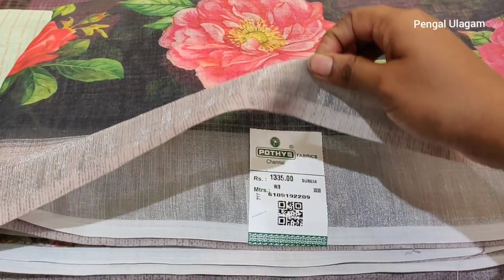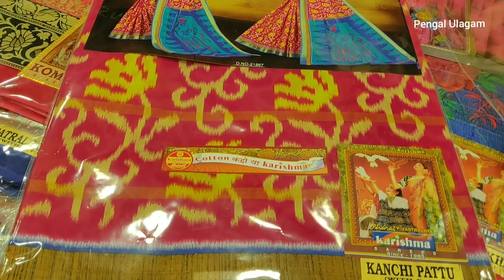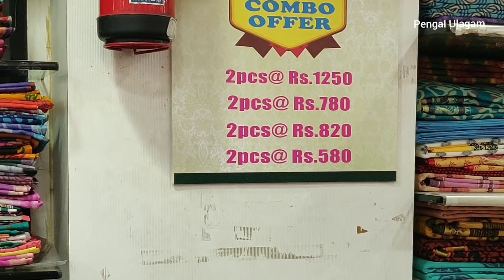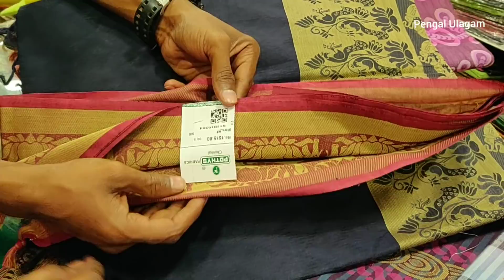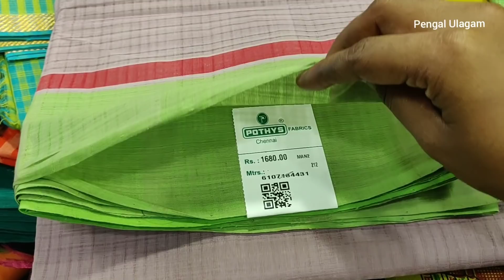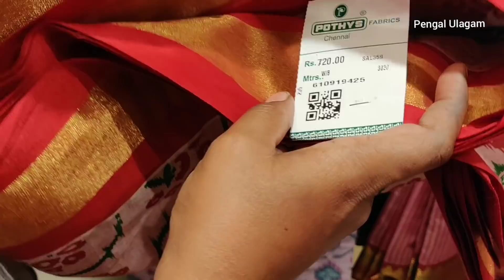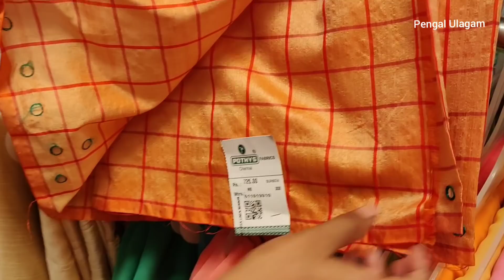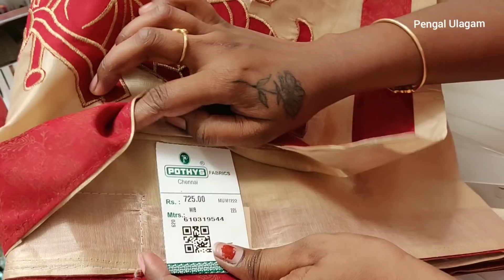Pothys Latest Linen Saree, Cotton Saree, Bhandhini Saree, Pochamballi Saree Collections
Pothys Latest Lenin Saree, Cotton Saree, Bhandhini Saree, Pochamballi Saree Collections

Hello Friends,

Welcome to Pengal Ulagam, In this video i have shared T.Nagar Pothys Latest Lenin, Cotton, Fancy, Bhandhini, Pochamballi saree collections.

Equipment's that i Used for Making Videos  :